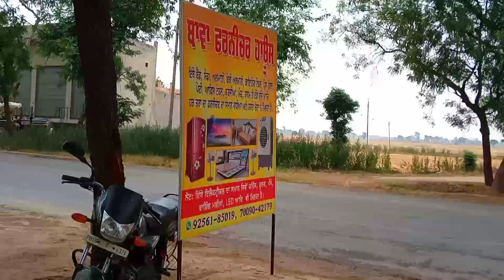Captain amrica da soffa set 😯😯😯😯 price 200crore 😁vlog-83